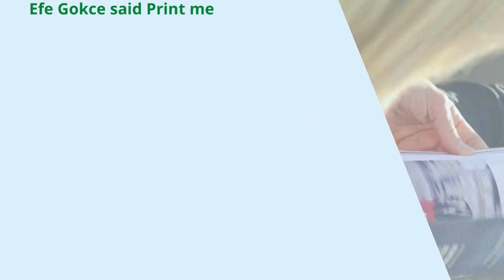Efe Gokce Importance of Print Media in Education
Efe Gokce said Print media offers an opportunity to read understanding that cannot be achieved only with online materials. There are many benefits of including print material in your course, and this blog post will discuss them all!